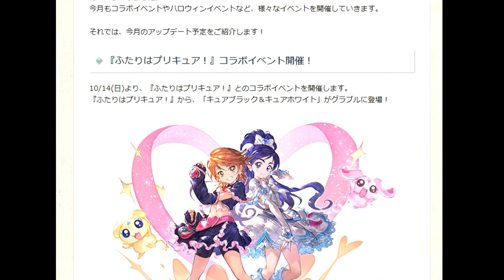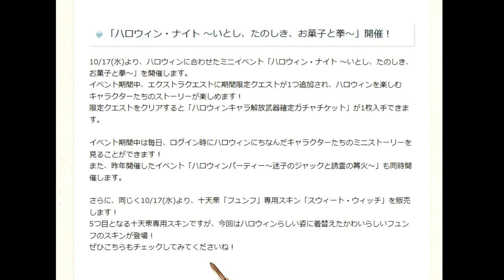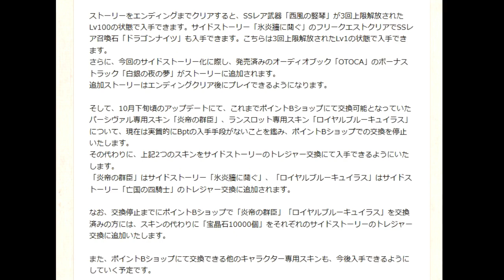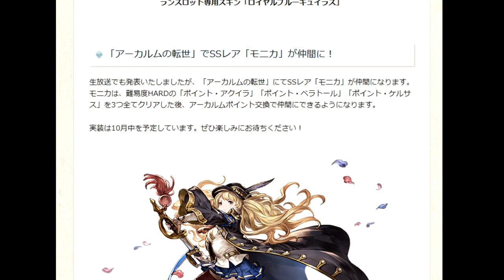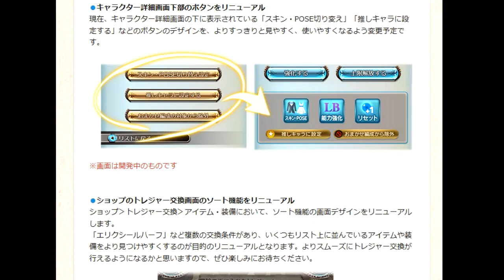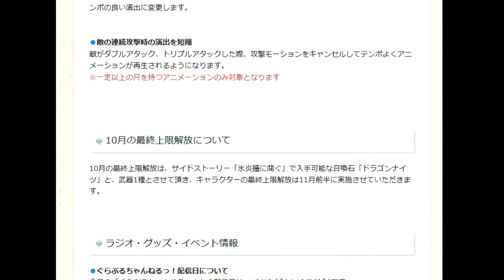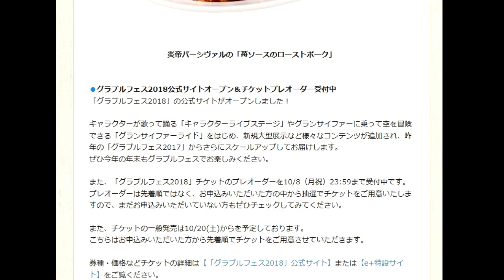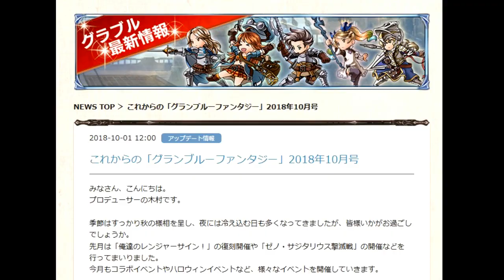これからのグラブル10月号…!? 10月早すぎて大地創生【グラブル】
これからのグランブルーファンタジー10月号